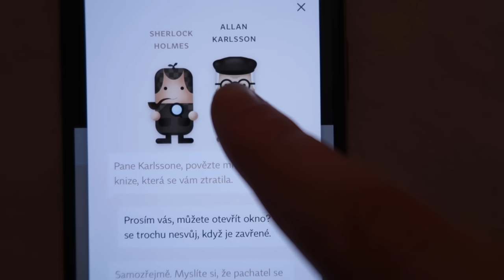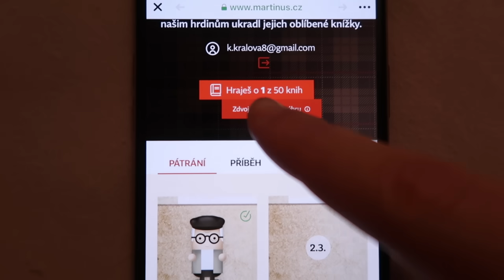Máme klíče od bytu a stavíme postel | VLOGSPRING DEN 1.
Vím, jak moc máte rádi každodenní vánoční vlogy v prosinci, a tak jsem se rozhodla, že se mi nechce čekat až do prosince a vymyslela VLOGSPRING. Doufám, že to aspoň někoho z vás potěší a pokud vám těch pár minut z videa trochu zlepší den, budu nejšťastnější :)